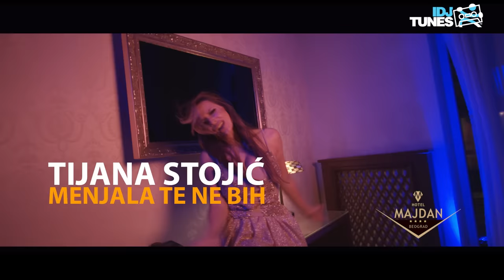TIJANA STOJIC - MENJALA TE NE BIH (OFFICIAL VIDEO)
Muzika: Ivan Radovanovic
Tekst: Dragan Radonjic
Aranzman: Vuk Matic, Uros Rankovic
Harmonika: Ivan Radovanovic
Klavijature: Uros Rankovic
Gitara: Vuk Matic
Bubanj: Petar Bogosavljevic

Butik "Saga"